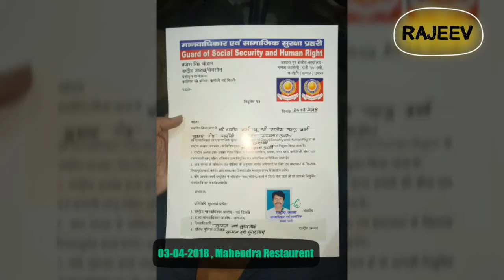मानवाधिकार एवं सामाजिक सुरक्षा प्रहरी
Meeting in mahendra restaurant on 3rd april 2018